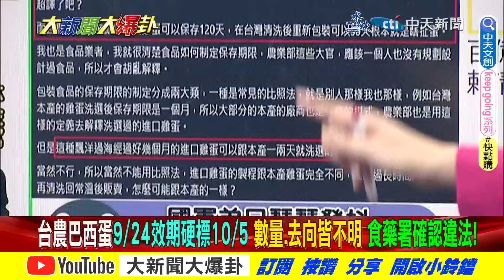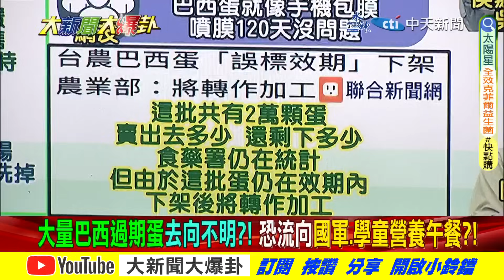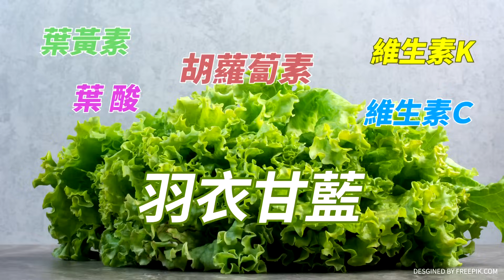【大新聞大爆卦】講不清!食藥署認洗選蛋"蠟被洗掉"?進口蛋誤標效期下架轉作加工!? 精華版3@中天新聞CtiNews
⭐️李珮瑄推薦代碼:ct593

《精彩回顧》
⭐️賴神民調剩28%!86%挺在野合作韓國瑜最佳黏著劑!賴品妤慘輸廖先翔16%成賴破口被綠放生?高虹安男友干政 剝雞爆氣:有就下台!綠肇禍黑蛋天坑?
⭐️韓國瑜出馬整合在野侯柯服了!侯民調巨幅提升與賴只差個位數!企業讚侯數字政見藍綠白都買單!大直樓塌綠狂打藍反自傷?蔣萬安魄力處理基泰大加分!
⭐️韓國瑜點頭整合在野?朱.金咬耳朵破不合!柯拋""內閣同意權""再提韓金句藍白合叫牌?侯政見奏效民調超柯趕賴.政見有創意逼柯賴不得不跟!賴慌了請眾神護台?
⭐️獨!黃揚明爆綠退休高官當基泰副董!綠打王鴻薇想解賴神圍反燒自家大營!超思救國商人蔡英文不表揚?DPP追高虹安房租豪車不在意兲千8000分租帶早餐!?
⭐️獨!陳鳳馨曝藍白""合作""訊號與賴諜對諜!陳吉仲開記者會被打爆臉蔡英文逼的?徐巧芯揭法律戰如何反殺吉犬大直天坑綠黑王鴻薇卻不敢認收基泰錢!